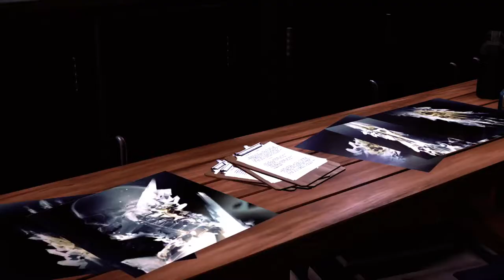Infamous Second Son Gameplay Walkthrough Part 2 - Powers (PS5)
Infamous Second Son Gameplay Walkthrough Part 2 includes Mission of the Infamous Second Son Story in 1080p HD for PS4. This Infamous Second Son Gameplay Walkthrough will include a Review, all Story Missions, Powers, Abilities, Free Roam, New Gameplay and the Ending of the Single Player.